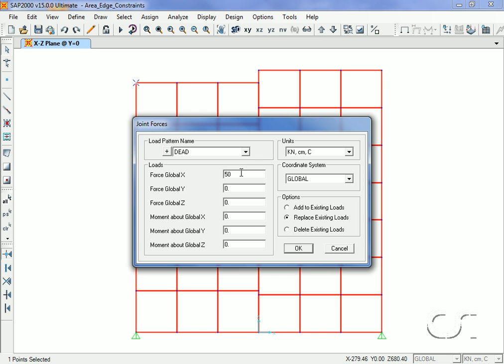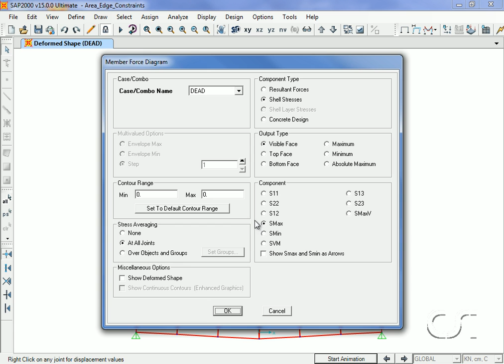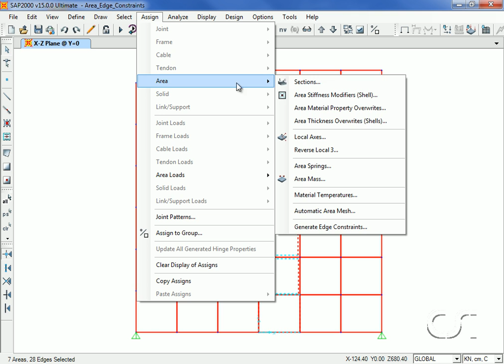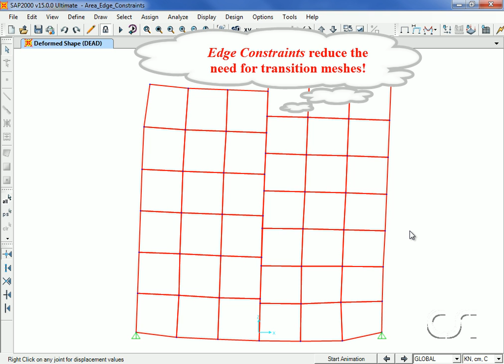SAP2000 - 08 Area Edge Constraints: Watch & Learn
Learn about the SAP2000 3D finite element based structural analysis and design program and the powerful area edge constraint feature it offers for constraining together the edges of area objects with mismatched finite element meshes so that no transition mesh is required.